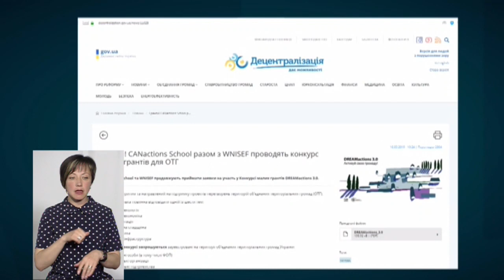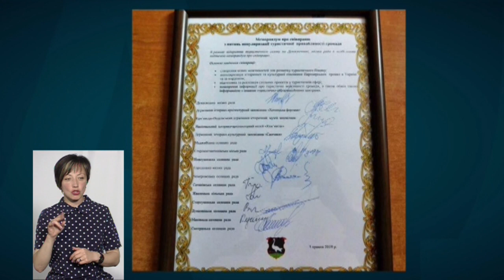ТЕМА ДНЯ 24 05 2019 Туризм в об'єднаних тергромадах Хмельниччини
Як в ОТГ планують приваблювати туристів і що від цього отримають громади?
Спікери: Алла Собко, радниця з питань комунікації Хмельницького центру розвитку місцевого самоврядування, Катерина Савчук, радниця з регіонального розвитку Хмельницького ЦРМС